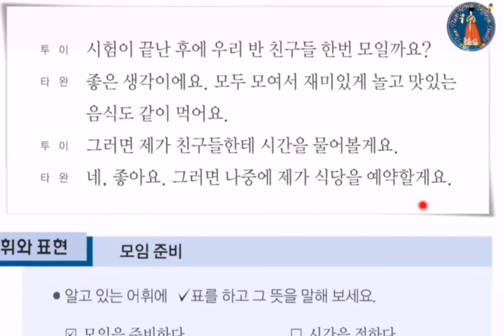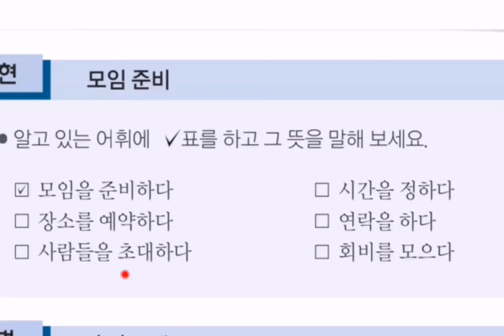စကားပြောလေး လေ့လာကြည့်ရအောင်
ကိုရီးယားစာ လေ့လာနေသူများ အထောက်အကူ ဖြစ်စေရန်အတွက် တင်ပေးလိုက်ပါတယ်ရှင့်